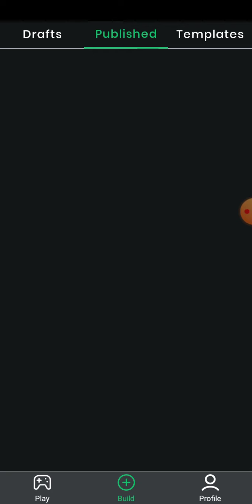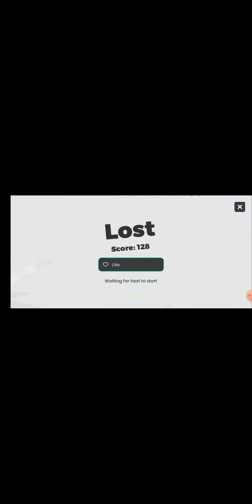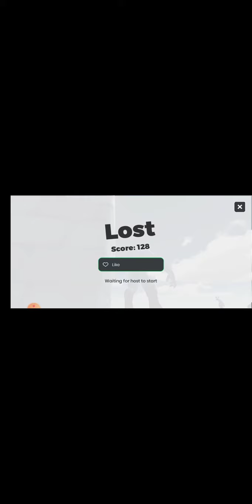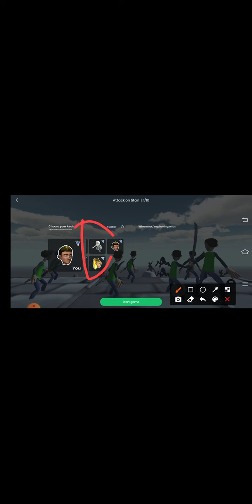new game on struckd play now